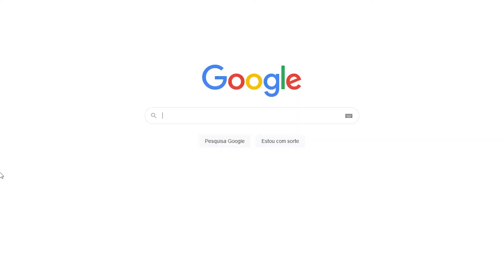Tudo de Novo - Sonic Adventure DX - Ep.05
Esse jogo é tão bom que eu quis jogar tudo de novo